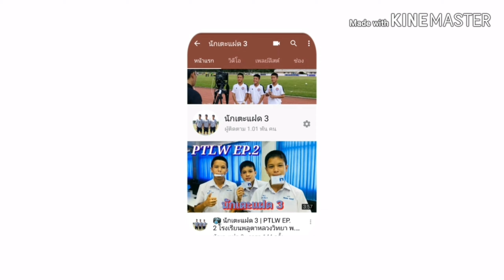ตั้งกล้อง-ส่องแย้ [EP. 1/2] @แฝด 3 อารีน่า อีสานแลนด์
1. ต้มน้ำร้อน ((ถอนขนหนูนา)) ง่ายๆ ลองวิธีนี้ไปทำกันดูครับ (มารวยฟาร์ม EP.2)
2. รถแห่ไหมไทย หัวใจศิลป์ ตัวจริง ((รถแห่พระเอกใหญ่ 1 : คลิปเต็มงาน)) แห่นาค อ.บ้านเขว้า จ.ชัยภูมิ
3. [SHOT] เด็ด "มีนตรา อินทิรา" มาเชียร์ใคร ??? ฟุตบอลดาราศิลปินการกุศลฯ อ.บ้านเขว้า จ.ชัยภูมิ
4. [SHOT] เด็ด "เด็กน้อย" ขออะไร ??? เน็ค นฤพล x มีนตรา อินทิรา มีความน่ารัก ใจดี L-O-V-E มากมาย
5. [SHOT] เด็ด เน็ค นฤพล x มีนตรา อินทิรา ฟุตบอลดาราศิลปินเพื่อการกุศลฯ อ.บ้านเขว้า จ.ชัยภูมิ
6. มารวยฟาร์ม : EP.3 มืออาชีพ ชำแหละ แผ่หนูนา วิธีง่ายๆ แบบบ้านๆ ลองเอาไปทำกันดูครับ
7. รถแห่ ไหมไทย หัวใจศิลป์ ||EP.3|| แห่นาค อ.บ้านเขว้า จ.ชัยภูมิ [3/7]
8. แสดงสด ตลกร็อคแปดแสน สนุ๊กสิงห์มาตร | งานบุญเดือน 3 วัดปทุมาวาส(วัดป่า) อ.บ้านเขว้า จ.ชัยภูมิ
9. แฝด 3 : EP.1 เล่นสวนน้ำ สวนสัตว์โคราช 2012
10. มารวยฟาร์ม : EP.4 สูตรหมักหนู แบบแซ่บนัว ครัวอีสาน ลองเอาไปหมักกันครับ
11. ไหมไทย ใจตะวัน บันทึกการแสดงสด คณะพระเอกใหญ่ ยุค 2011 ณ วัดปทุมาวาส อ.บ้านเขว้า จ.ชัยภูมิ
12. ผ่าคลอด • น้องสาว • แฝด 3 : EP.5 ((พร้อมทำหมัน)) หญิงหัวใจแกร่ง คุณแม่ลูก 4 | ผ่ารอบ 2
13. สวนเพิ่มสุข ชัยภูมิ อินทผลัมพันธุ์บาฮี เพาะเนื้อเยื่อ เกรดพรีเมี่ยม | 200 กว่าต้น บนเนื้อที่ 10 ไร่
14. รถแห่ ไหมไทย หัวใจศิลป์ ||EP.5|| แห่นาค อ.บ้านเขว้า จ.ชัยภูมิ [5/7]
15. รถแห่ ไหมไทย หัวใจศิลป์ ||EP.4|| แห่นาค อ.บ้านเขว้า จ.ชัยภูมิ [4/7]
16. มารวยฟาร์ม : EP.1 ฟาร์มหนูนา อ.บ้านเขว้า บริหารงานโดย จ่าเอกปรีชา มะลิดา
17. น้องโฟร์ดีใจ เดินทางมาเจอพี่แฝดแล้ว | หอพักนักกีฬาฟุตบอล พลูตาหลวงวิทยา อบจ.ชบ.6 อ.สัตหีบ จ.ชลบุรี
18. แสดงสดไหมไทย หัวใจศิลป์ ((เรื่องราว 3 ดาว)) ดาวเคียงเดือน•ดาวมีไว้เบิ่ง•ดาวประดับฟ้า LiveSounds2557
19. ผ่าคลอด • น้องสาว • แฝด 3 : EP.3 วินาที หายใจครั้งแรก สู่โลกกว้าง (ดญ.กัญพัชญ์ ป้องขันธ์)
20. รถแห่ ไหมไทย หัวใจศิลป์ ||EP.6|| แห่นาค อ.บ้านเขว้า จ.ชัยภูมิ [6/7]